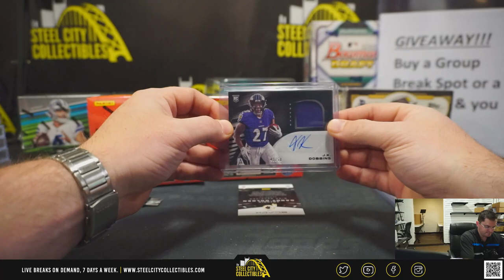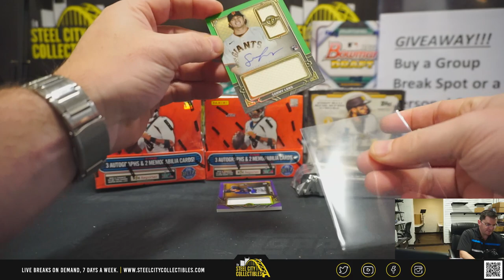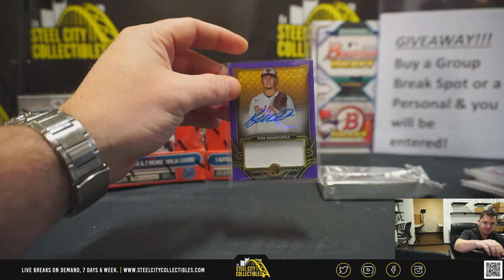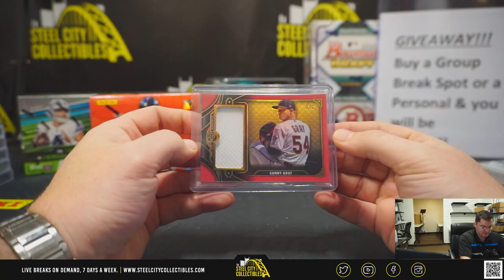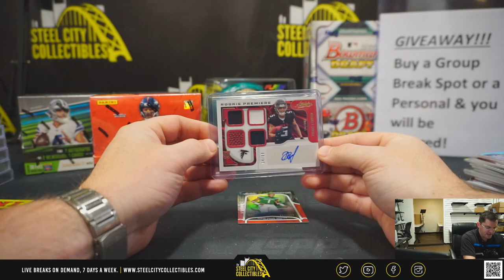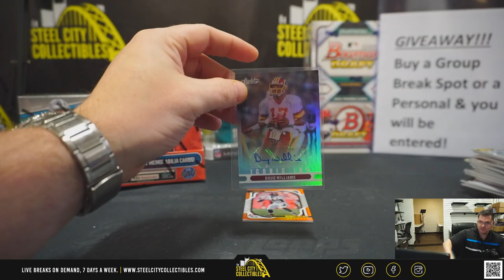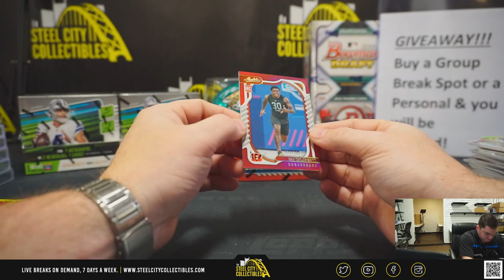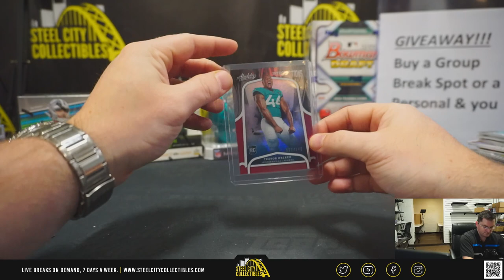5 Box Personal - Chad L